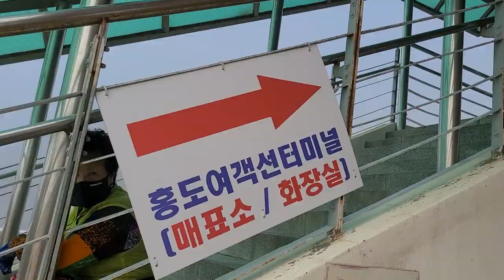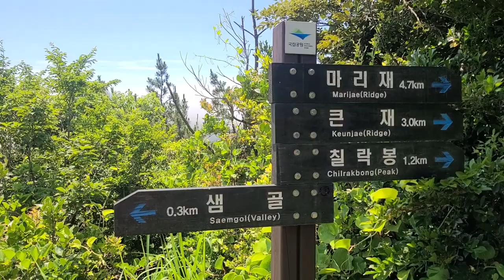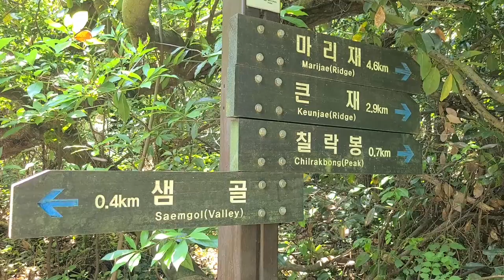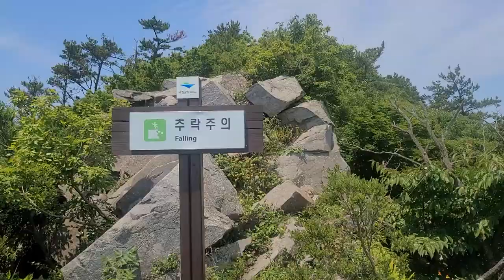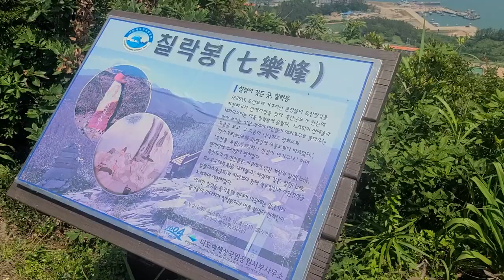신안흑산도칠락산칠성봉트레킹,어머니산칠락봉에오르면흑산도가한눈에조망되는곳.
어머니 산 칠락산칠성봉에 올라
일곱가지 즐거움을 즐겨보세요.

코스:흑산도항~보건지소~샘골~칠락산 칠성봉~흑산도 항.